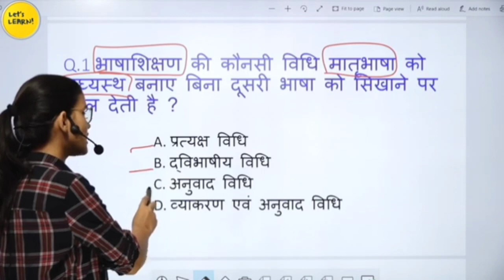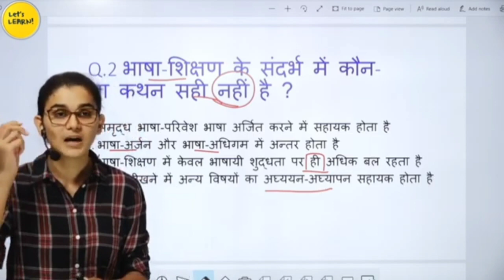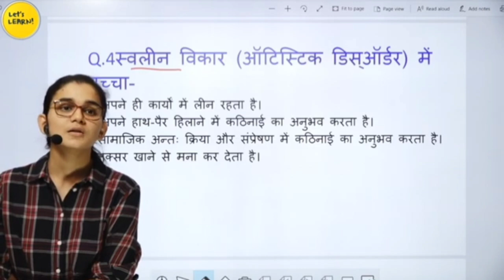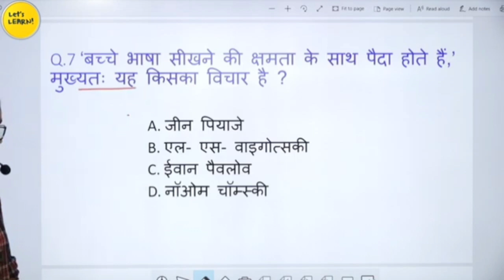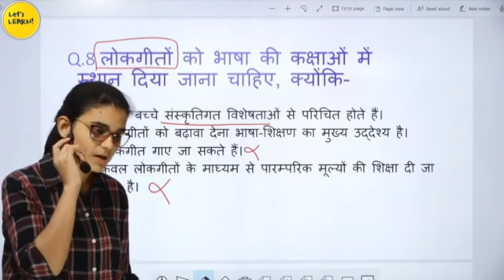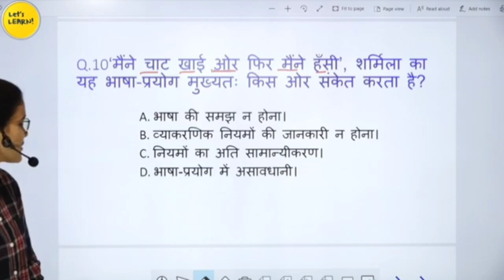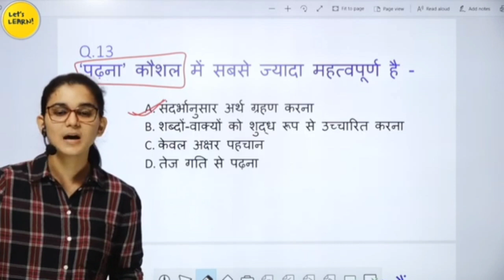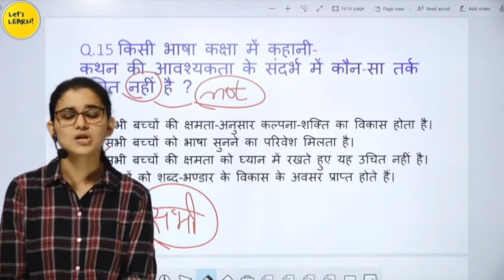06 || CTET HINDI PEGAGOGY TARGET 120+ CREDIT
Himanshi_ mam_fan's

kvs result
cdp class
hindi pedagogy class
evs class

📌Please support
Himanshi singh